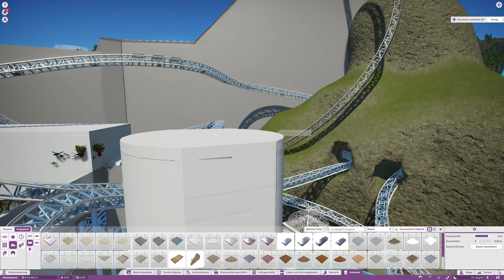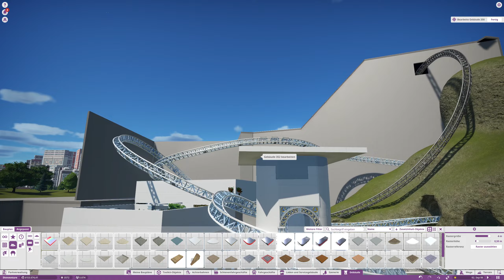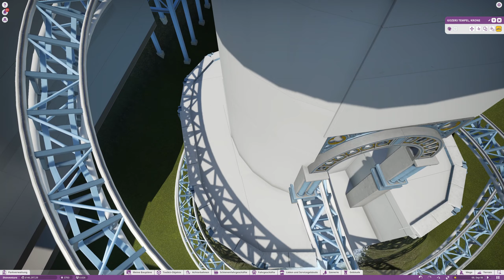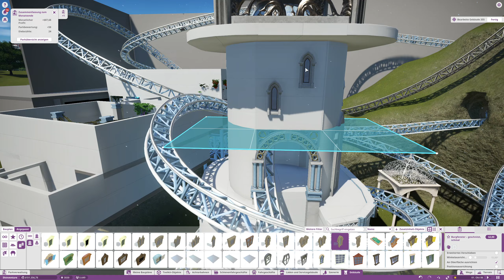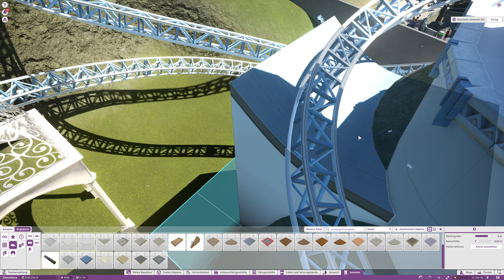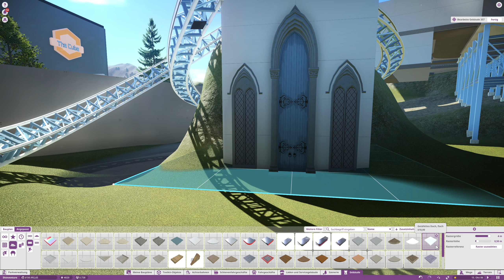Planet Coaster Let's Play #328 Die ersten Wohnansätze